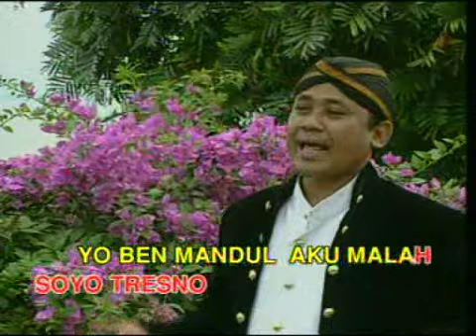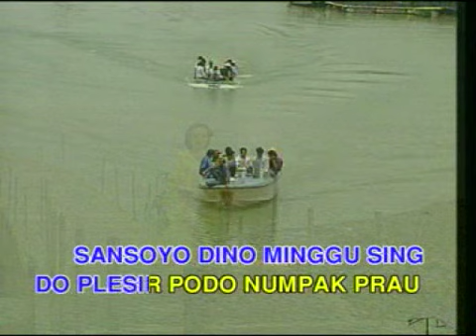Datiek DW dan Mulyadi - Tiwul Wonogiri (Karaoke) IMC RECORDS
Ciptaan: Mulyadi